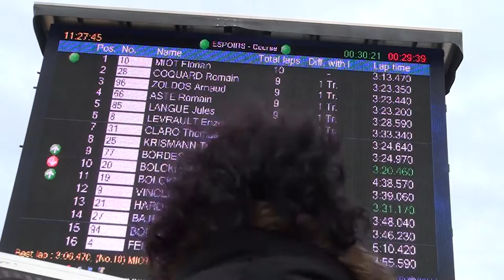RONDE DES SABLES COURSE DES ESPOIRS HOSSEGOR 4 DECEMBRE 2016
Course des espoirs de la ronde des sables à Hossegor le 4 décembre 2016